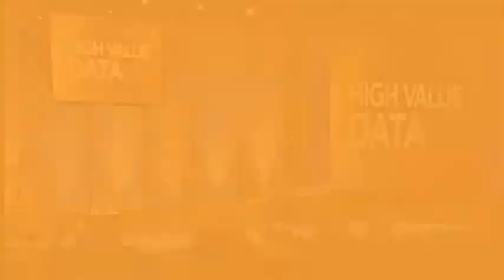Scott Gnau - Teradata Unity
2011 Teradata PARTNERS User Group Conference speech, Scott discusses how Teradata Unity simplifies and synchronizes systems within a Teradata analytical ecosystem.